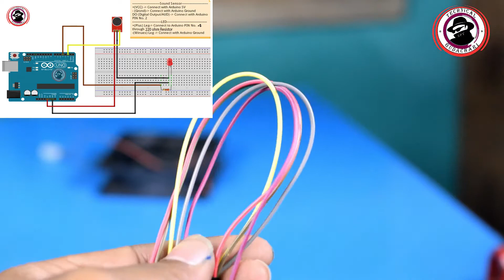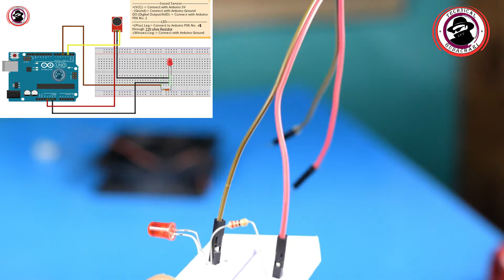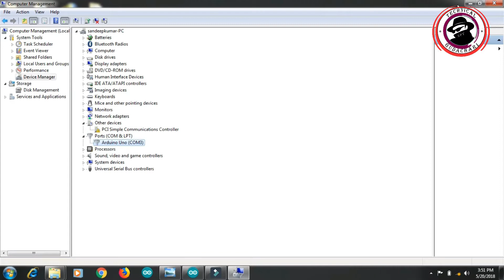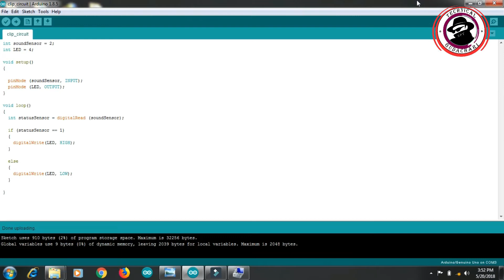Arduino - Sound Sensor Module with LED in Telugu#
Hey friends today in this video i will show you  How To Make A Clap Switch using Arduino.